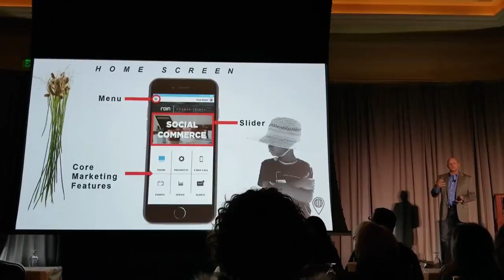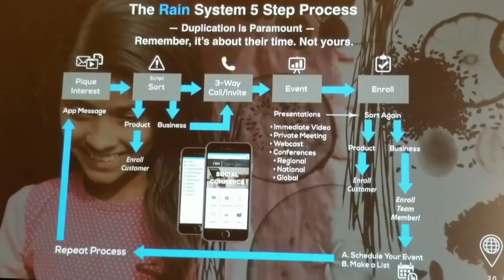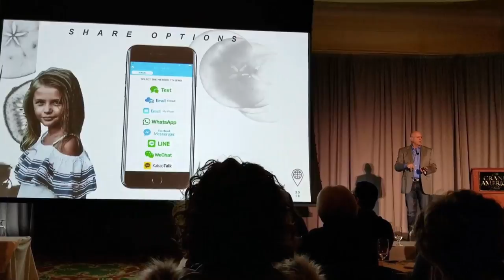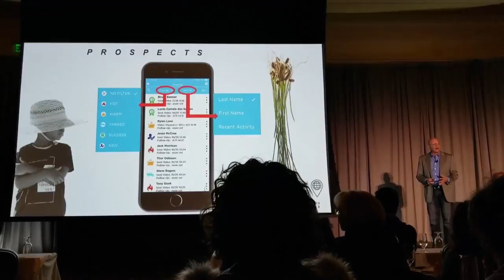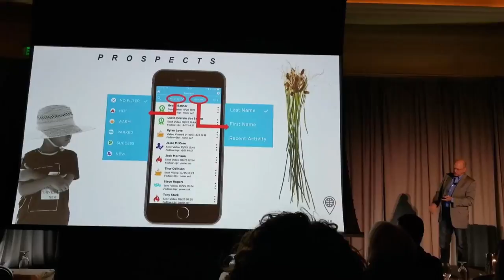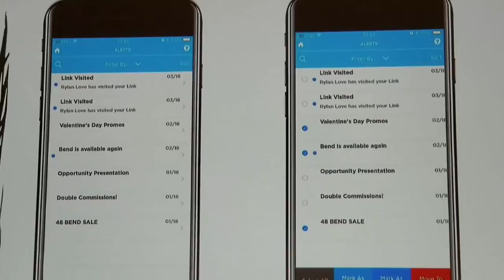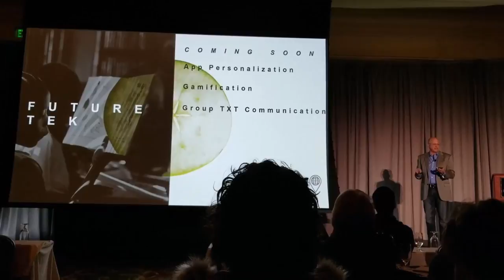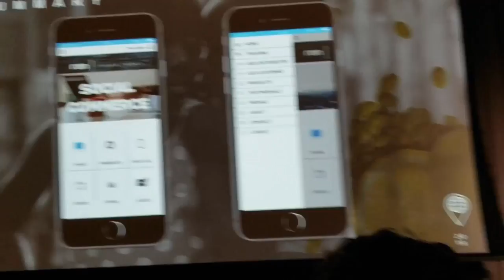Rain Connect App In Depth Training